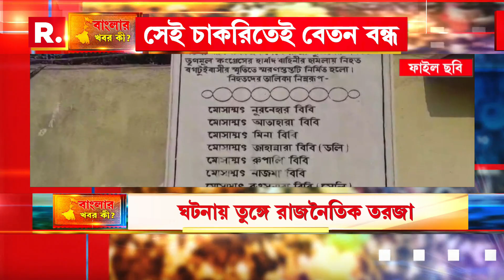Banglar Khobor Ki | বাংলার খবর কী? | 29-11-2023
রিপাবলিক স্বাধীন।
রিপাবলিক নির্ভীক।
আপনিই রিপাবলিক।